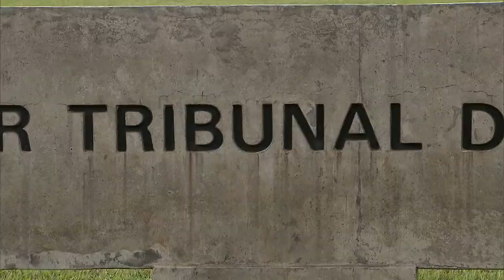Prazo prescricional de cobrança amparada em boleto bancário é de cinco anos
​​Para a Terceira Turma do Superior Tribunal de Justiça (STJ), o prazo prescricional aplicável à pretensão de cobrança materializada em boleto bancário é de cinco anos.